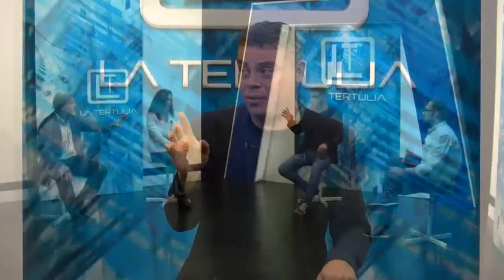La Tertulia 28 enero parte 2